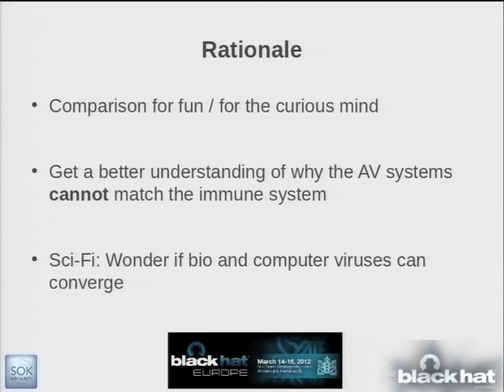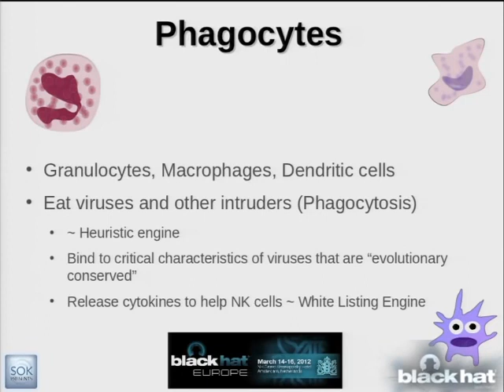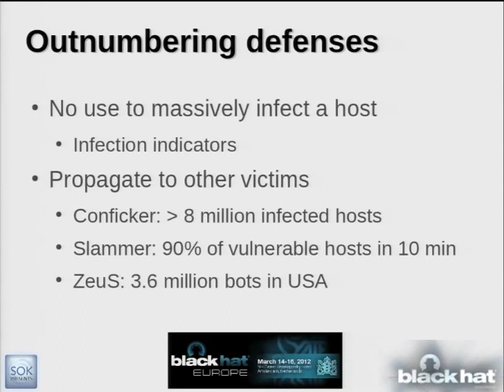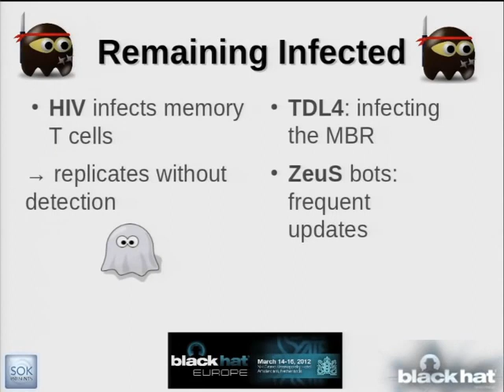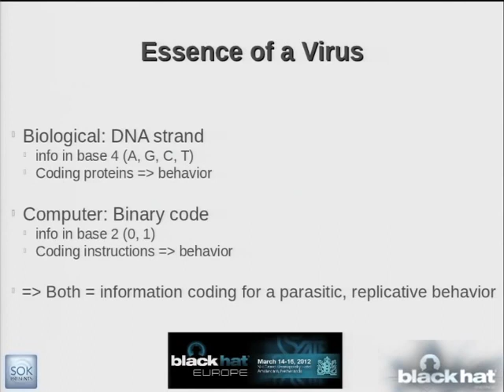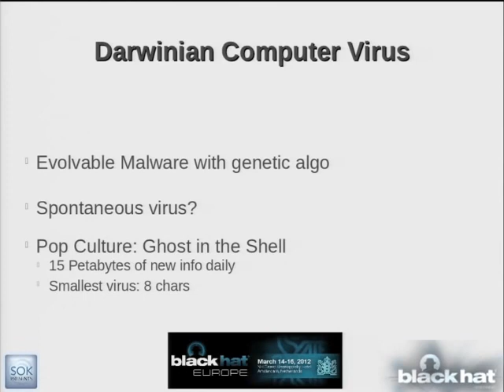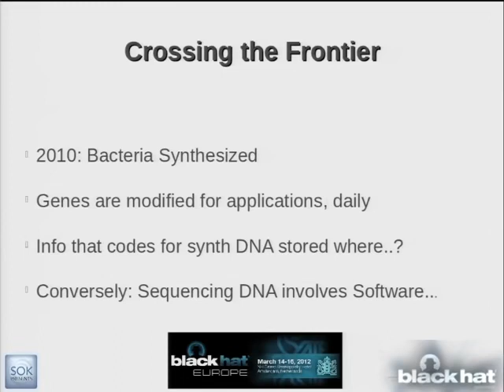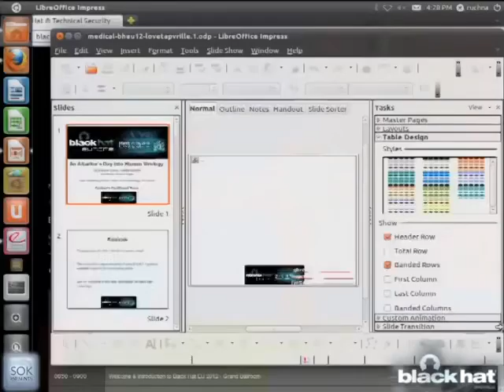An Attacker s Day into Virology Human vs Computer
Black Hat - Europe - 2012
Hacking conference